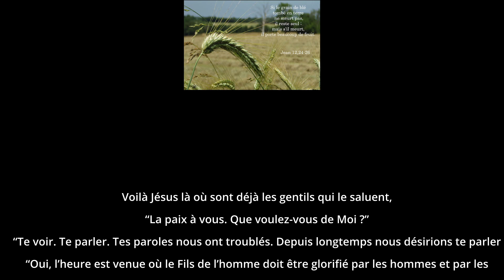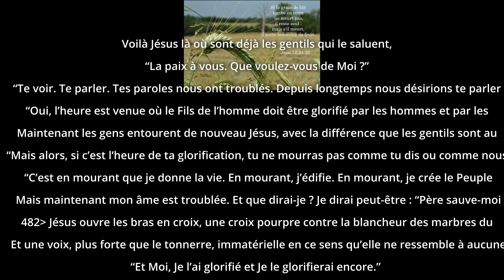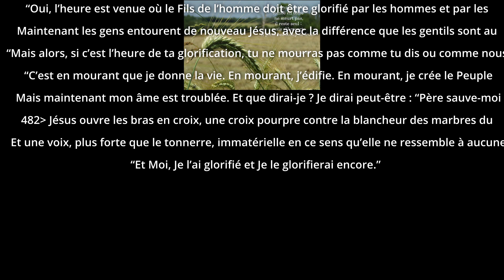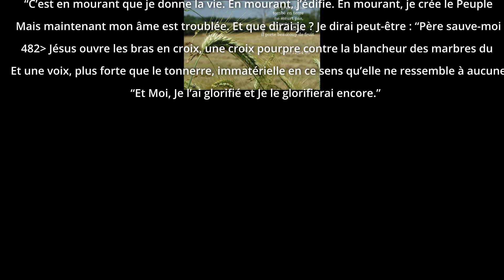La paix à vous. Que voulez-vous de Moi ?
Voilà Jésus là où sont déjà les gentils qui le saluent,
“Te voir. Te parler. Tes paroles nous ont troublés. Depuis longtemps nous désirions te parler pour te dire que ta parole nous frappe, mais nous attendions de le faire à un moment propice. Aujourd’hui… Tu parles de mort… Nous craignons de ne plus pouvoir te parler si nous ne saisissons pas cette heure. Mais est-il possible que les hébreux puissent tuer leur meilleur fils ? Nous sommes gentils, et ta main ne nous a pas fait du bien. Ta parole nous était inconnue. Nous avions entendu parler vaguement de Toi, mais nous ne t’avions jamais vu ni approché. Et pourtant, tu le vois ! Nous te rendons hommage. C’est le monde entier qui t’honore avec nous.”
“Oui, l’heure est venue où le Fils de l’homme doit être glorifié par les hommes et par les esprits.”
Maintenant les gens entourent de nouveau Jésus, avec la différence que les gentils sont au premier rang, et les autres en arrière.
“Mais alors, si c’est l’heure de ta glorification, tu ne mourras pas comme tu dis ou comme nous avons compris. Car ce n’est pas être glorifié de mourir de cette façon. Comment pourras-tu réunir le monde sous ton sceptre si tu meurs avant de l’avoir fait ? Si ton bras s’immobilise dans la mort, comment pourras-tu triompher et rassembler les peuples ?”
 “C’est en mourant que je donne la vie. En mourant, j’édifie. En mourant, je crée le Peuple nouveau. C’est dans le sacrifice que l’on a la victoire. En vérité je vous dis que si le grain de froment tombé sur la terre ne meurt pas, il reste infécond, mais si au contraire il meurt, voilà qu’il produit beaucoup de fruit. Celui qui aime sa vie la perdra. Celui qui hait sa vie en ce monde, la sauvera pour la vie éternelle. Moi, ensuite, j’ai le devoir de mourir pour donner cette vie éternelle à tous ceux qui me suivent pour servir la Vérité. Que celui qui veut me servir vienne : la place n’est pas limitée dans mon Royaume à tel ou tel peuple. Quiconque veut me servir qu’il vienne à Moi et me suive, et où je serai, sera aussi mon serviteur. Et celui qui me sert, sera honoré par mon Père, Unique, Vrai Dieu, Seigneur du Ciel et de la Terre, Créateur de tout ce qui existe, Pensée, Parole, Amour, Vie, Chemin, Vérité; Père, Fils, Esprit Saint, Un en étant Trin, Trin tout en étant Unique, Seul, Vrai Dieu.
 Mais maintenant mon âme est troublée. Et que dirai-je ? Je dirai peut-être : “Père sauve-moi de cette heure” ? Non, parce que je suis venu pour cela : pour arriver à cette heure. Et alors je dirai : “Père glorifie ton Nom !”
 Jésus ouvre les bras en croix, une croix pourpre contre la blancheur des marbres du portique, il lève son visage en s’offrant, en priant, en montant avec son âme vers le Père.
 Et une voix, plus forte que le tonnerre, immatérielle en ce sens qu’elle ne ressemble à aucune voix d’homme, mais très sensible à toutes les oreilles, emplit le ciel serein de la magnifique journée d’avril et elle vibre, plus puissante que l’accord d’un orgue géant, d’une très belle tonalité et elle proclame :
“Et Moi, Je l’ai glorifié et Je le glorifierai encore.”